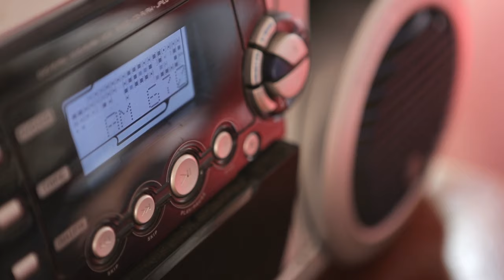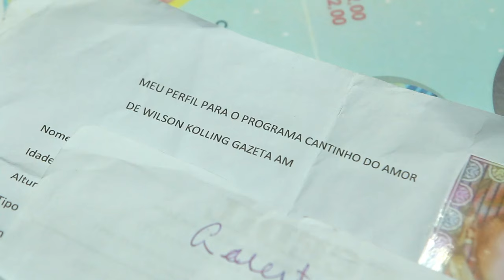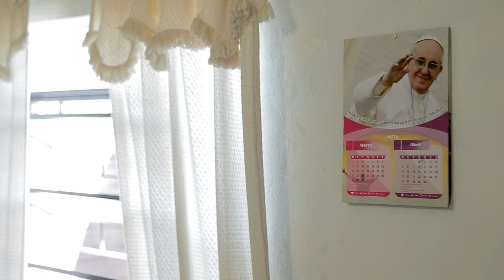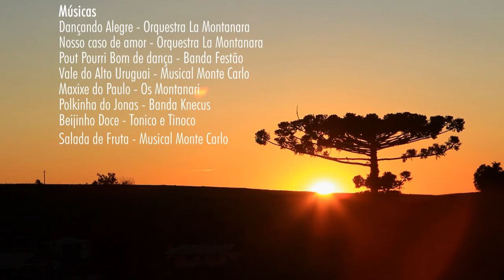Frequências do Interior - Documentário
SINOPSE:
As ondas do rádio que se propagam no interior do Norte gaúcho levam informação, música, companhia e também a esperança de encontrar o amor da vida. Sintonizados no mesmo dial aos sábados à tarde, os ouvintes buscam corações que batem na mesma frequência.

Roteiro e direção: Neli Mombelli
Produção Executiva: Marcos Borba
Produção: Bruna Mombelli, Marcos Borba, Neli Mombelli
Direção de Fotografia: Alexsandro Pedrollo, Marcos Borba, Rafael Rigon, Thiago Ribeiro
Assistente de câmera e Making of: Heitor Leal, Paulo Tavares
Som Direto: Marcos Borba
Montagem: Neli Mombelli
Animação 2D: Bruno Andrade, Felipe Iop Capeleto
Edição de Som: Márcio Echeverria Gomes
Finalização de Imagem: Felipe Iop Capeleto, Rafael Rigon

Realização: TV OVO
Financiamento: FAC/RS